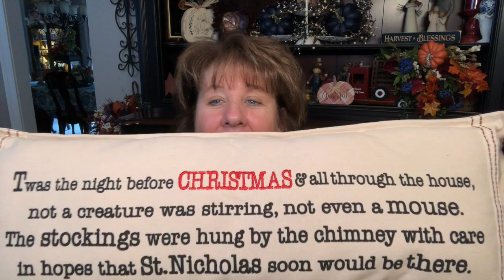Birthday Memories Car Chit Chat & Future Decor Thoughts